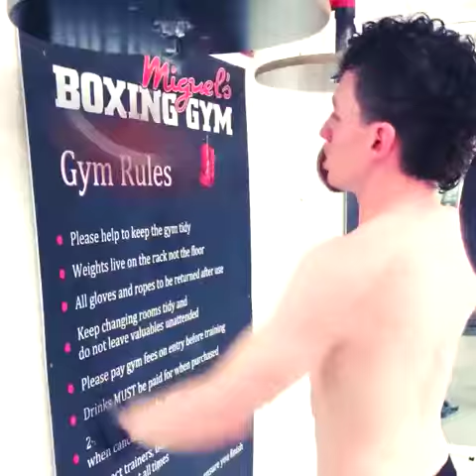Brian Ledesma doing a bit of speed bag Miguel's boxing gym (Brixton)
quick thinking and just do it!